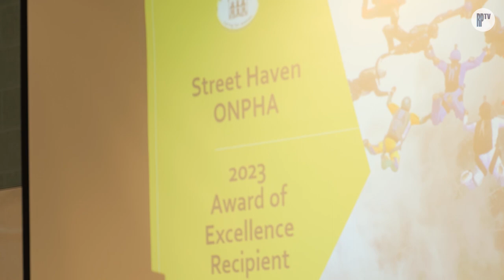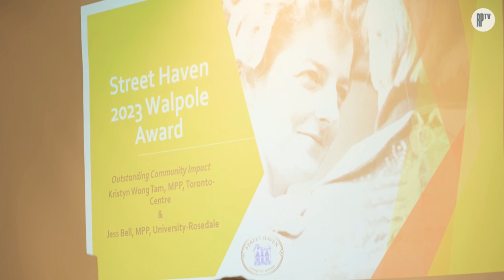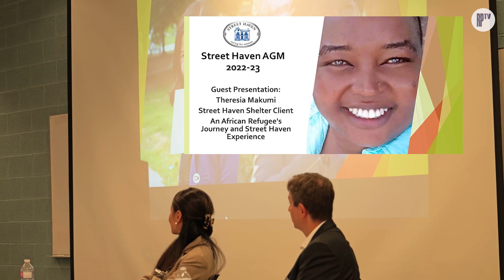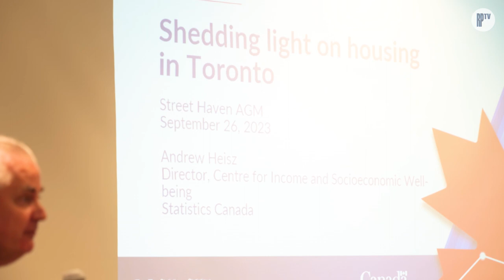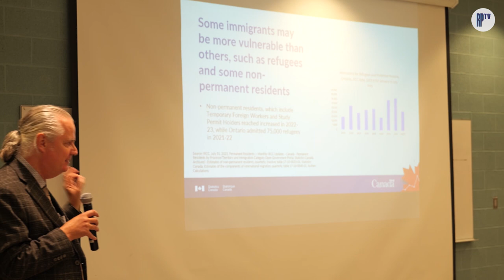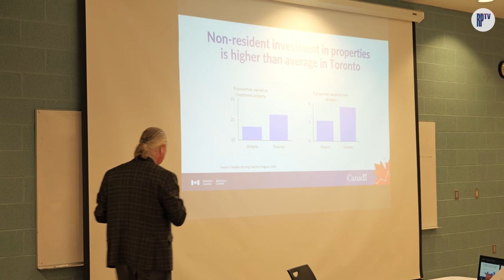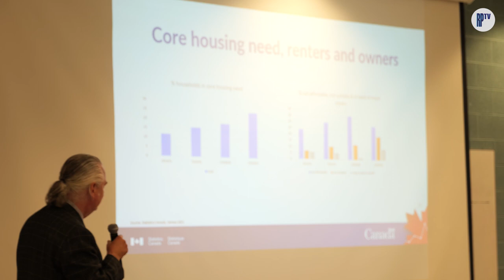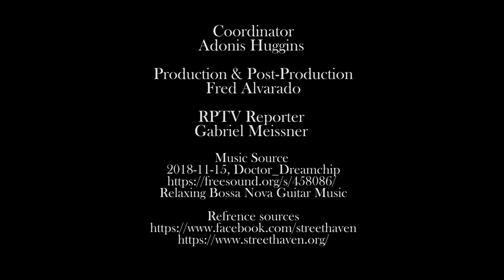Street Haven celebrates achievements in supporting homeless women in Downtown East at 2023 AGM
Street Haven is a multiservice agency that supports women and LGBTQIA2S+ community members in the Downtown East area with fully integrated and diverse services such as emergency shelter, supportive housing, an addiction treatment program, and a learning centre.
Street Haven’s 50-bed emergency shelter provides women experiencing homelessness a place to stay, meals, clothing, counselling, and medical care. It is for women facing challenges with mental health, addiction, living in poverty, and wanting to enhance life skills and to find a welcoming and inclusive space in which to rebuild their lives.
On September 26th, Street Haven, Canada’s first women’s shelter, celebrated their achievements in supporting homeless women in the Downtown East core at their annual general meeting. The event took place at the Regent Park Community Centre 402 Shuter St Banquet Hall and was moderated by Street Haven’s Executive Director Siu Mee Cheng and Street Haven’s Board of Directors Chair Sheryl Song.

The meeting agenda included:
1. Street Haven 2023 AGM
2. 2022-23 A Year in Review & Looking Ahead
3. Walpole Award Winner: 2023 Outstanding Community Partner, Jessica Bell and Kristyn Wong-Tam, Members of Provincial Parliament, University-Rosedale and Toronto-Centre, respectively.
4. Guest Speaker, Theresia Makumi: An African Refugee's Journey and Street Haven Experience
5. Guest Speaker, Andrew Heisz, Director, Statistics Canada, Perspectives on Housing Trends in Canada, Ontario and Toronto. For this presentation, Andrew Heisz presented census data and socio-demographic and housing trends for the Regent Park neighbourhood and explored how the revitalization efforts have had an impact in specific areas of Regent Park.

In 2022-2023, Street Haven has seen a significant need for support for women and members of the LGBTQIA2S+ community as every night their shelter is filled to capacity due to the scarcity of affordable housing in Toronto.